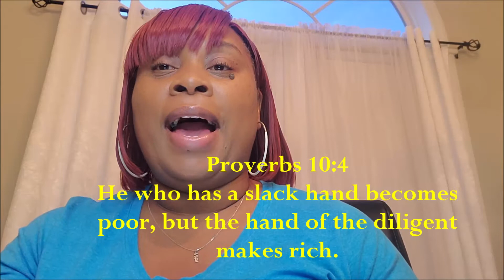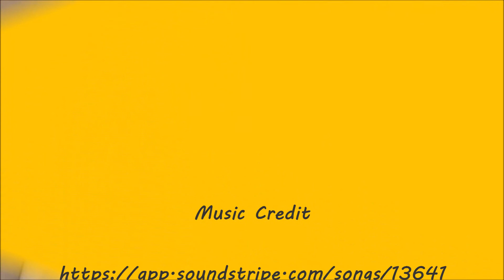Do you have your receipts? Needs vs. Wants Part 2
Practical steps to developing mindful spending habits